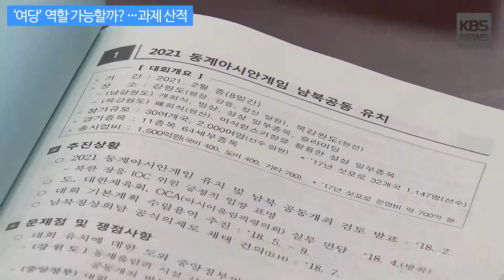[KBS뉴스춘천] ‘여당’ 역할 가능할까?…과제 산적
[‘여당’ 역할 가능할까?…과제 산적]

현안 해결을 위해 머리를 맞대